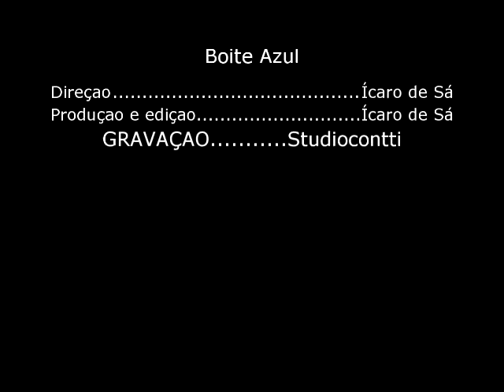✅🎙️ *SAIU GALERA....O NOVO CLIPE DE NEY NASCIMENTO🎬 🎶CANTANDO BOATE AZUL🔵 SUCESSO TOTAL POR FAVO